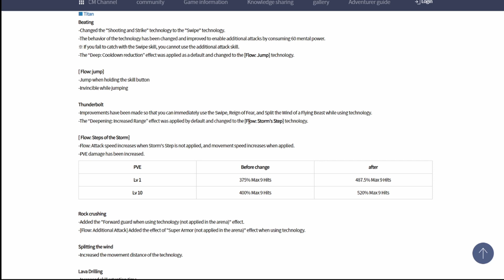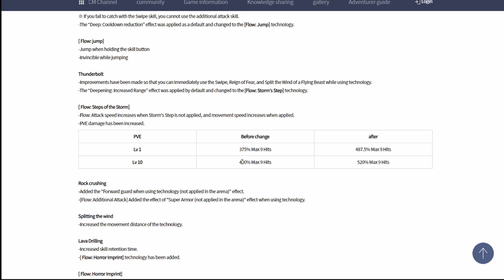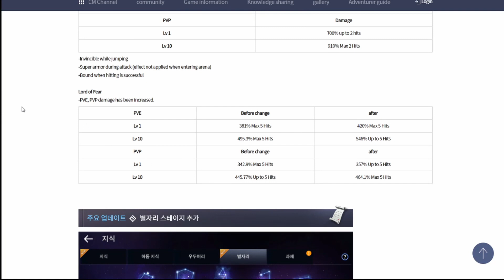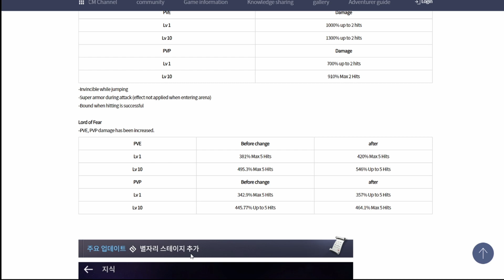Black Desert Mobile - TITAN BUFF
Orayt men! Titan buff naman muna tayo
sana ilabas din agad to sa Global version since madami pa mga Titan mains natin sa Global.

all melee class na buff lahat sila and some melee skills ng mga range class were also tweaked. pero ang na rework na class is Titan.